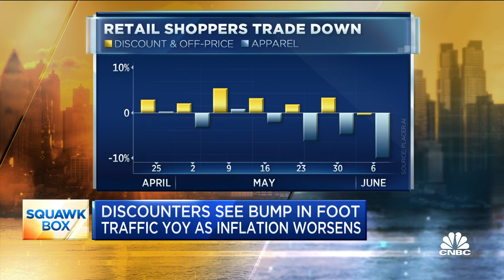Retailers using summer shopping days to offload overstock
CNBC's Courtney Reagan joins 'Squawk Box' to discuss Amazon Prime Day and retailers using summer shopping days to offload overstock items.